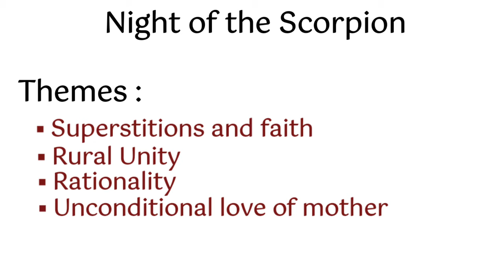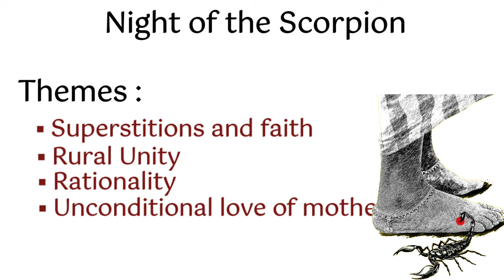Night of the Scorpion by Nissim Ezekiel in hindi Critical analysis and summary